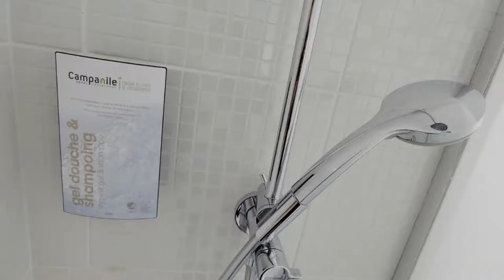Campanile Lille Euralille, Lille, France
About Property:
You're eligible for a Genius discount at Campanile Lille Euralille! To save at this property, all you have to do is sign in.
Located 1 km from Lille Europe, 2 km from Lille’s Grand’ Place and 260 m from Romarin Tram Stop, Campanile Lille Euralille is a 24-hour-front-desk hotel which features a restaurant. Pierre Mauroy Stadium is 10 km away.
Free Wi-Fi is provided in the rooms equipped with a flat-screen TV with cable and satellite channels and a private bath...
Property Type: Hotel
Address: 23 Allée Vauban - La Madeleine, 59110 Lille, France
Searching For
1. Campanile Lille Euralille - Lille - France
2. Campanile Lille Euralille - Lille - France Address
3. Campanile Lille Euralille - Lille - France Rooms
4. Campanile Lille Euralille - Lille - France Amenities
5. Campanile Lille Euralille - Lille - France Offers and Deals
Audio Credit:
Track Title: Blank Slate
Artist: VYEN